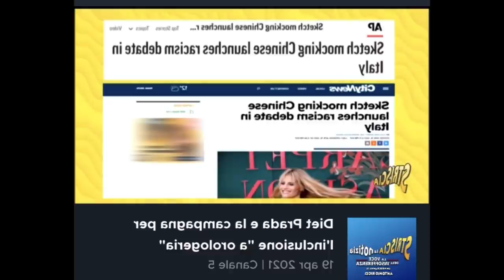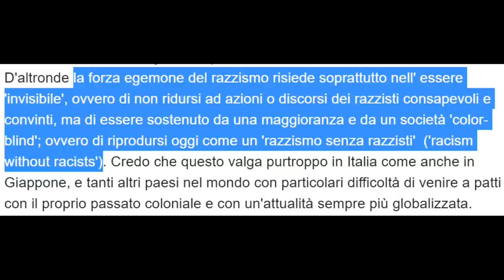RISPONDO A STRISCIA LA NOTIZIA / DIET PRADA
Ancora non riesco a credere al tentativo di creare un narrativa del genere pur di potersi arrampicare sugli specchi, vorrei dire che sono deluso... ma in realtà me lo aspettavo.